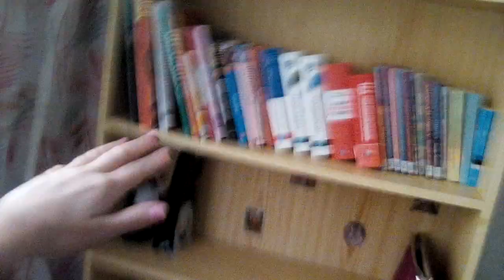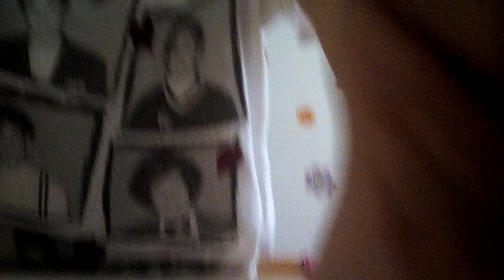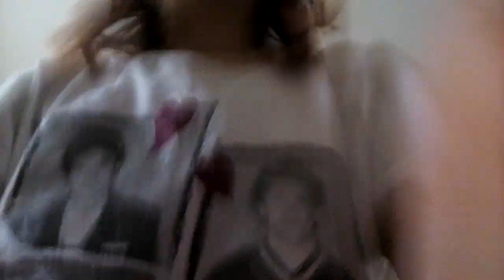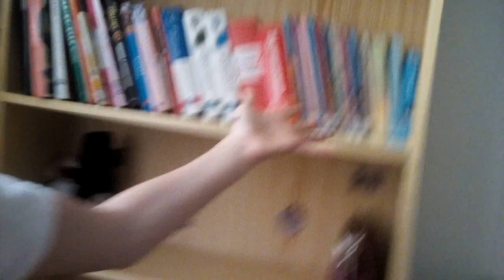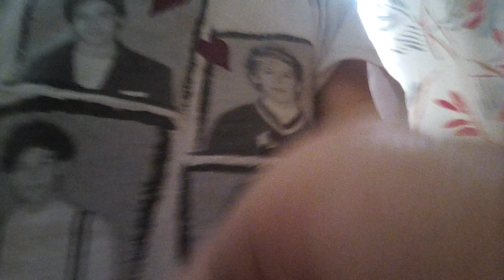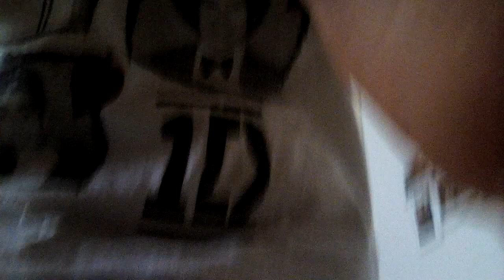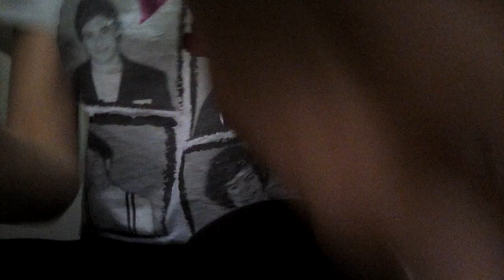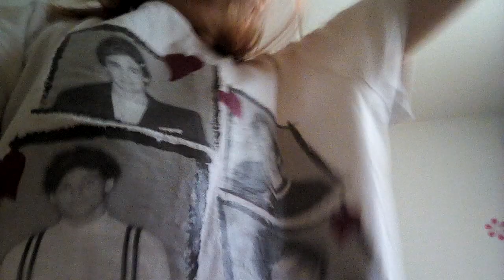Huoneen esittely/huoneen siivoominen